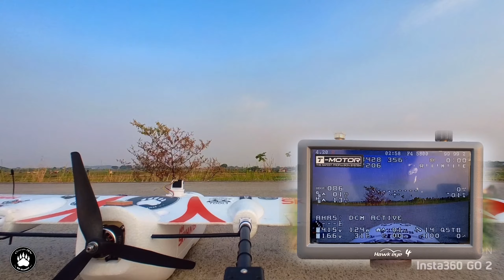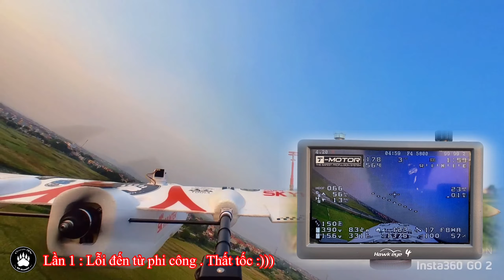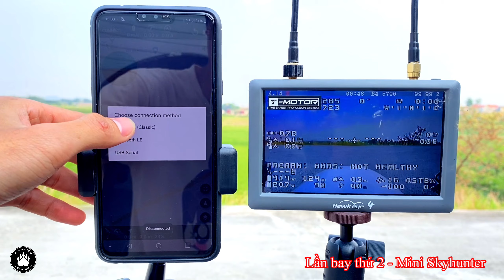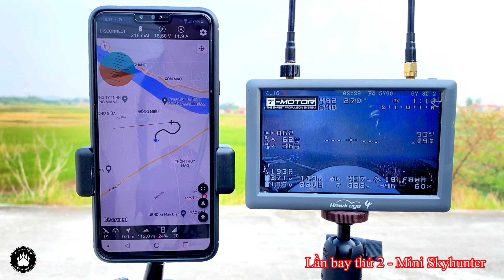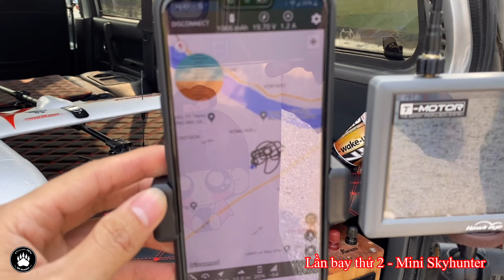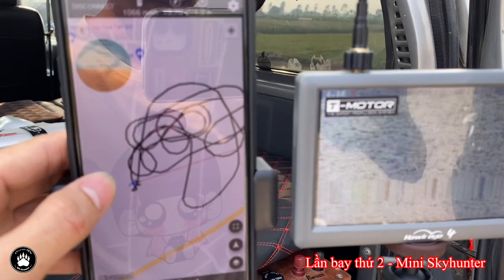Phần 4 - Mini Skyhunter VTOL QuadPlane - Bay thử sau khi hoàn thành - Lưu ý và lỗi dễ gặp phải !